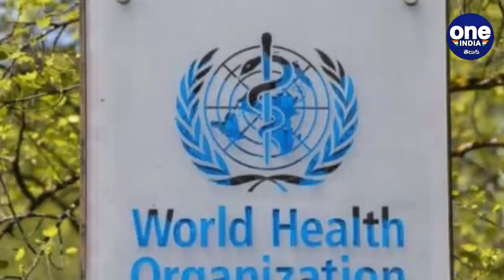Eluru : Mysterious Illnessని కనిపెట్టేందుకు Eluru కు రానున్న WHO నిపుణుల బృందం! | Oneindia Telugu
ఏలూరు సహా చుట్టుపక్కల ప్రాంతాల్లో అంతుచిక్కని వ్యాధి కలకలం సృష్టిస్తుండటం, అదేమిటో కనిపెట్టేందుకు స్థానిక, జాతీయ నిపుణులు చేసిన ప్రయత్నాలు విఫలం కావడంతో జగన్ సర్కారు ప్రపంచ ఆరోగ్య సంస్థ (డబ్ల్యూహెచ్ఓ)ను ఆశ్రయించింది. ఏలూరులో పర్యటించి, పరిస్థితిని అంచనా వేయాల్సిందిగా కమిషనర్ ద్వారా అభ్యర్థన పంపడంతో దీనికి డబ్ల్యూహెచ్ఓ సమ్మతి తెలిపింది. ఈ క్రమంలో డబ్ల్యూహెచ్ఓ నుంచి నిపుణులైన ప్రతినిధి బృందం మంగళవారం ఏలూరుకు రానుంది.